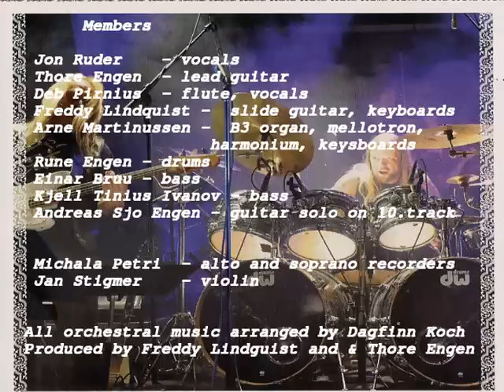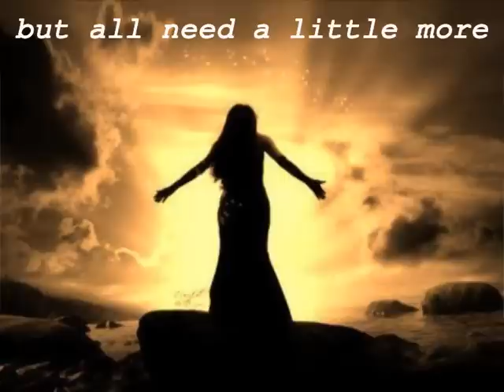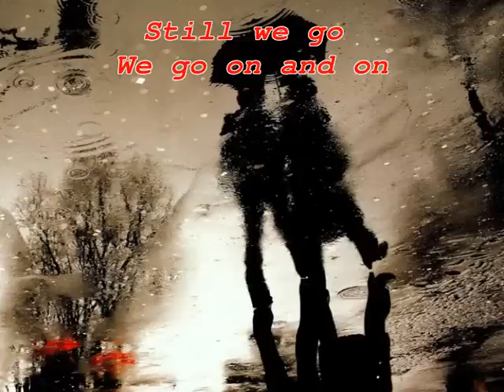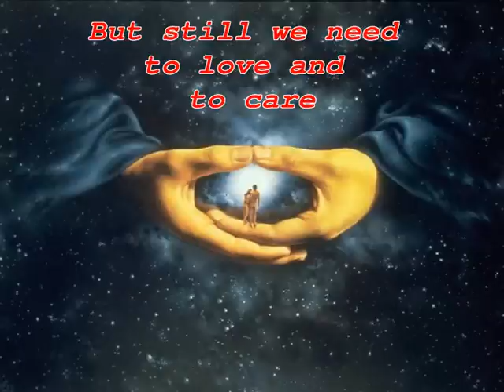Lucifer Was - The Crown of Creation (lyrics vid) 2010, Norway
"Sea of Sleep" with lyrics from the latest Lucifer Was album "Morning Star" with 5 original members, written in 1972
Lyrics, written-by Thore Engen:
The crown of creation the salt of the earth
One is all for all one is worth
We came to this garden this beautiful land
Hand in hand it all got out of hand
Like castles made of sand
And candles in the wind
We are fragile as straw
We got so little time
Still we go
We go on and on
The crown of creation the root and the core
Blessed with all nice but all need a little more
We are masters of good but better at bad
We've had it all but lost all we had
Still we go
The crown of creation the jewel in the crown
Made of love and dust from the ground
The crown of creation is hard to bear
But still we need to love and to care

Composer of "The Crown of Creation"  - Thore Engen,
performed by
Lucifer Was and Kristiansand Symphony Orchestra

Line-up on "The Crown of Creation":
Thore Engen, guitars and vocals
Jon Ruder, vocals
Deb Girnius, flute, vocals
Einar Bruu, bass
Kjell Tinius Ivanov, bass
Rune Engen, drums
Arne Martinussen, B3 organ, mellotron, keyboards
Andreas Sjo Engen, guitars
Freddy Lindquist, guitars, keyboards, programming

Tracks:

    Wonder (Ruder-Engen)
    The storyteller's corner
    Three Hammers (Koch-Engen) The big ideas thrown about
    Unformed And Void (Engen)
    Before the beginning
    By A White Lace (Engen)
    Creations are a-happening
    Beggar's Bowl (Koch-Engen)
    A new world of hopes and possibilities
    Rising Sun (Engen)
    A day on earth/A day in the life with freedom and temptations
    Try Me (Engen)
    Judgement Day/The bad conscience - asking for forgiveness
    The Crown Of Creation (Engen)
    Must admit and aknowledge
    Phase II: The Final Things To Come/ Escathology:
    Moments (Engen)
    Hanging around and looking back
    Bethanian Theme (Engen-A.E. Sjo Engen)
    The spiralling tunnel
    Burning Beautiful Flowers (Koch-Engen)
    Finally Doomsday-Final solution/ OK or?
    Cabris Sans Cornes (Engen-Lindquist-Koch)
    Judgement: The goat has no horns. It must be a lamb?
    When The Phoenix Flies Away (Engen)
    Further onwards to the great unknown
    Into The Blue (Engen)
    Storyteller's summary of a life
    Three Hammers Plus (Koch-Engen-Ruder)
    Now, put the work down and rest some...

with
Michala Petri  - alto and soprano recorders
Jan Stigmer - violin

The choir on 12. track:
Deb Girnius
Jon Ruder
Andreas Sjo Engen
Astrid Elisabeth Sjo Engen

All orchestral music arranged by Dagfinn Koch

Lucifer Was is a Nordic prog rock band strongly influenced by early seventies guitar, flute and vocal-oriented melodic progressive heavy rock.
Band leader Thore Engen's lyrics have a mystical flair, and all the albums so far are part of a larger poetic cycle on the fall of the angel Lucifer.